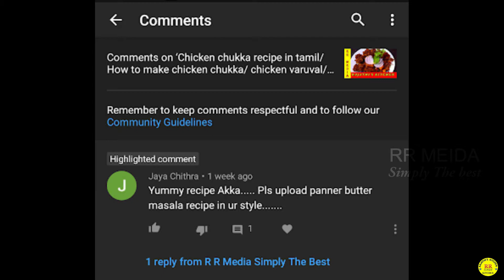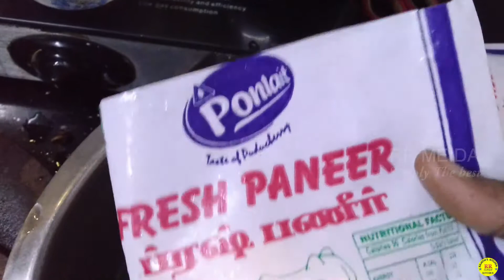Paneer Butter Masala recipe/How to make paneer butter masala in tamil/Paneer Butter Masala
In This video we are going to see Paneer butter masala recipe